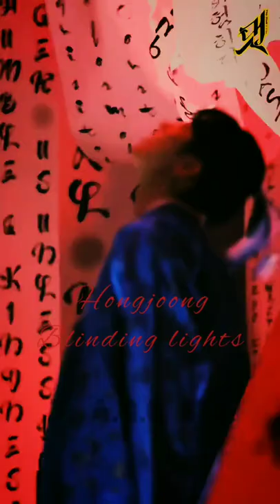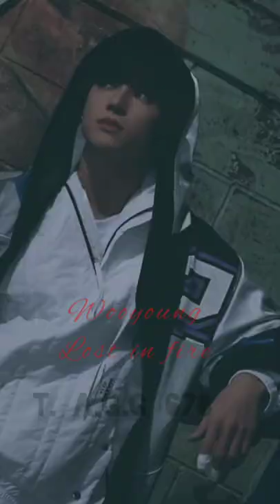ATEEZ as a THE WEEKND songs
Songs idea from @sanztiny from instagram